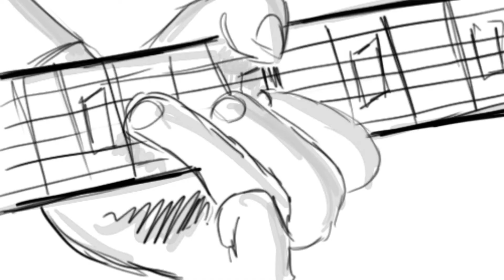Panda Bear & Sonic Boom - Reset | RESEÑA DEL ÁLBUM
El álbum se deleita con los sonidos del pop de los años 60, pero carece de los hooks que hicieron que esa época fuera tan indeleble.

Fav.Tracks: Everyday, Edge to the Edge, Everything's Been Leading to This

Bitcoin: 33KkWgk3U25nwhcJqdYhCv13VkDzbgdeFy
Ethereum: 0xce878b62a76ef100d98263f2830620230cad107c